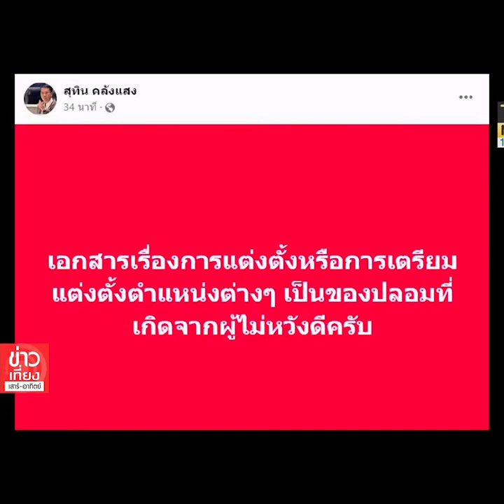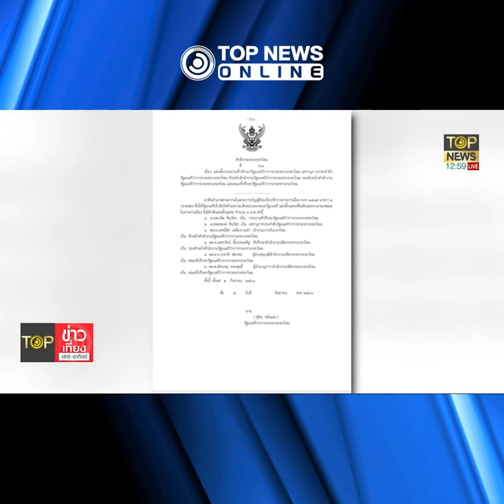ปัดพัลวัน แต่งตั้ง "2 ตระกูลชินวัตร" นั่งทีมที่ปรึกษา รมว.กลาโหม | TOPNEWS ONLINE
"บิ๊กทิน" ซัด ผู้ไม่หวังดี ปล่อยเอกสาร แต่งตั้ง "พายัพ" น้องชาย"ทักษิณ" นั่ง ประธานที่ปรึกษา รมว.กลาโหม - "พอพงษ์" ลูกชาย "พายัพ" นั่ง เลขานุการ รมว.กลาโหม